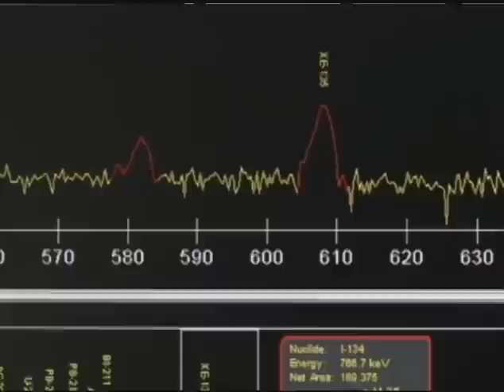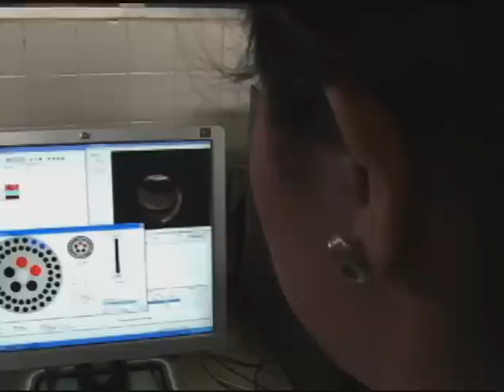Colombia: Tracing Water Pollution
United Nations, New York, October 2011 - The International Atomic Energy Agency (IAEA) is helping twelve countries in the Caribbean, including Colombia, to understand and manage coastal pollution. Across the region, pollution by heavy metals, including mercury, is causing concern about its impact on the country's tourism and fishing industries.

UNIA program # 1314